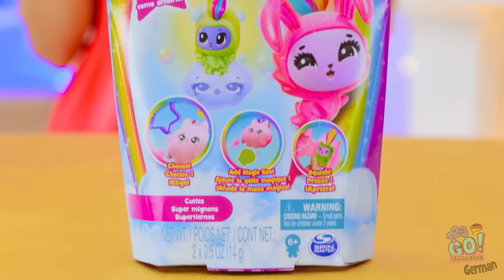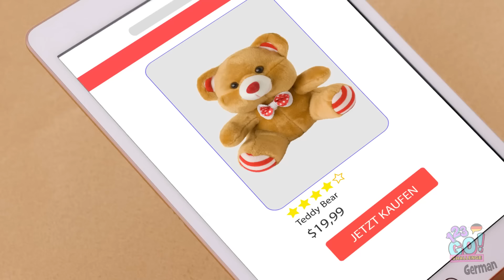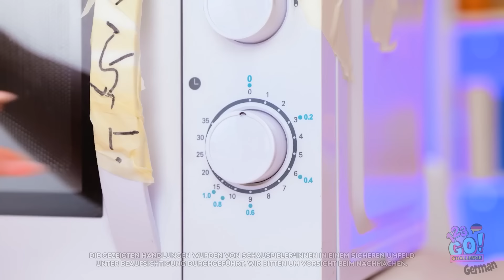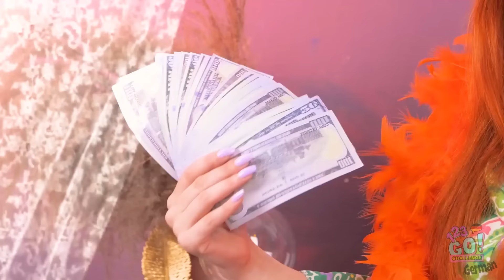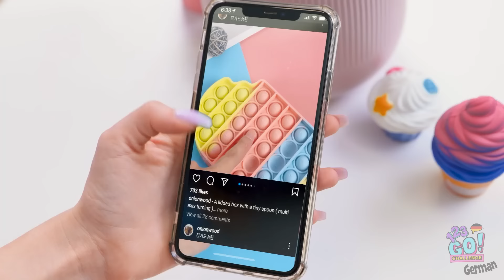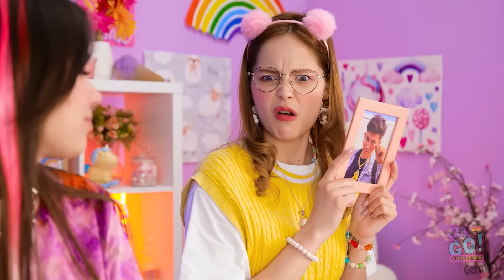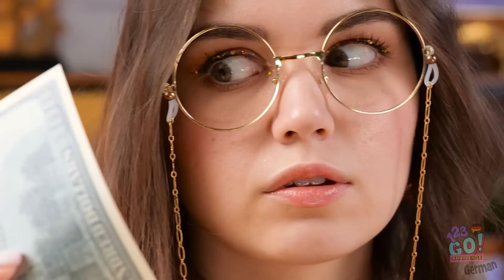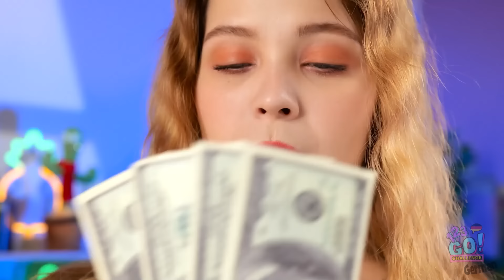REICH VS. ARM FIDGET-TOYS 💛 Ideen zum Herstellen von lustigem Fidget-Spielzeug von 123 GO! CHALLENGE